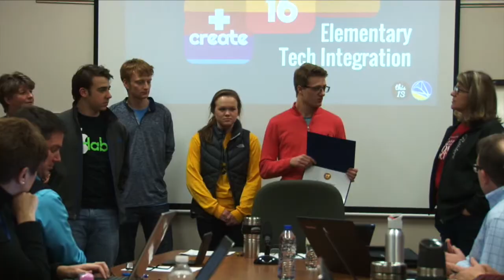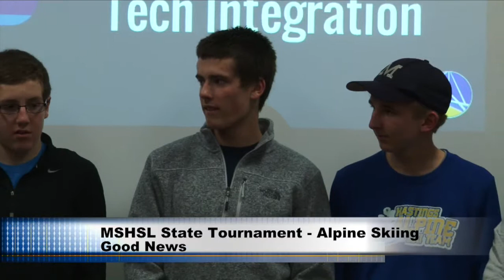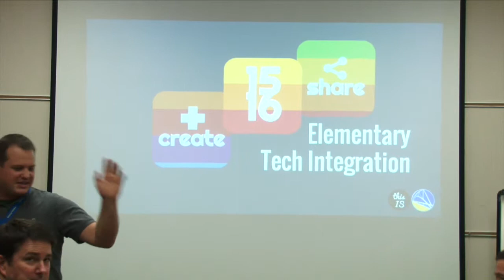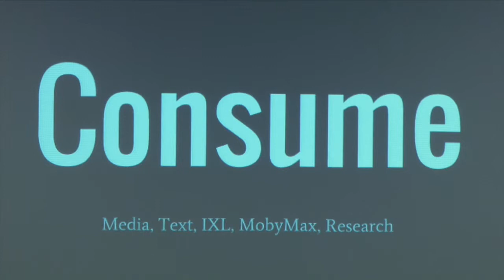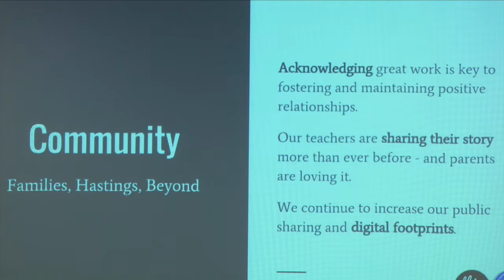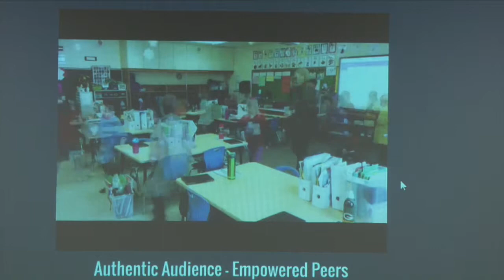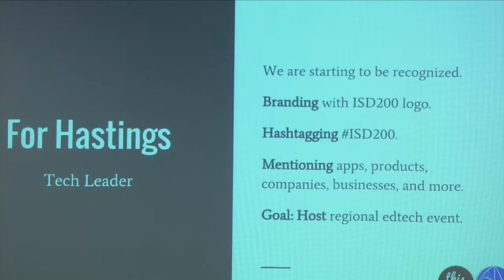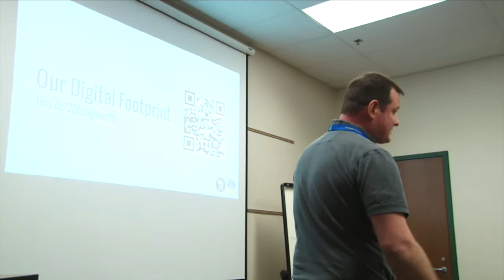ISD 200 School Board February Meeting